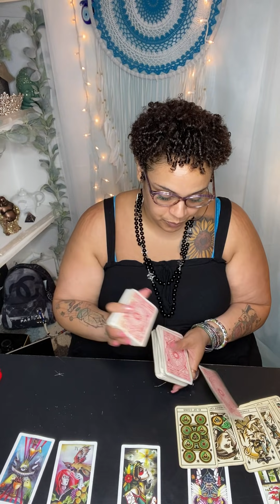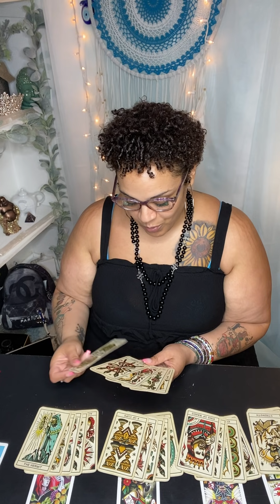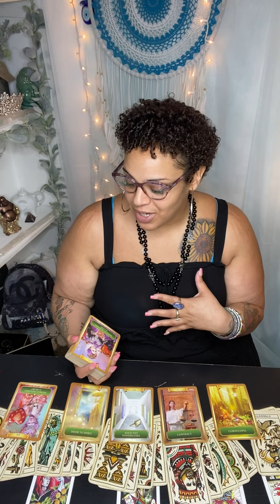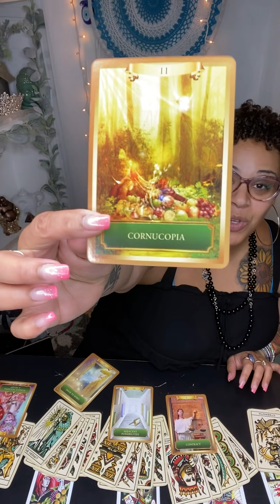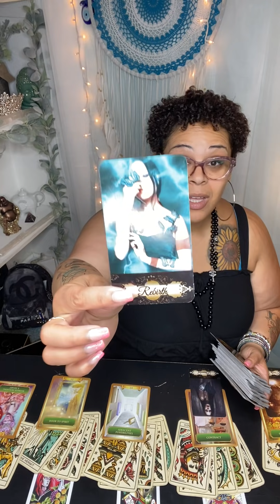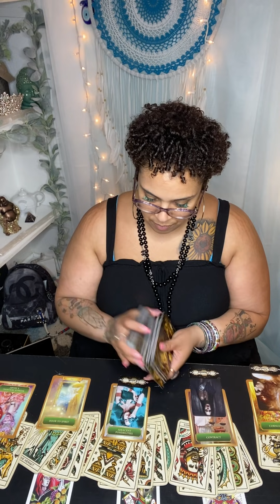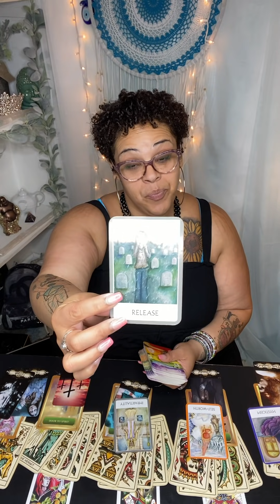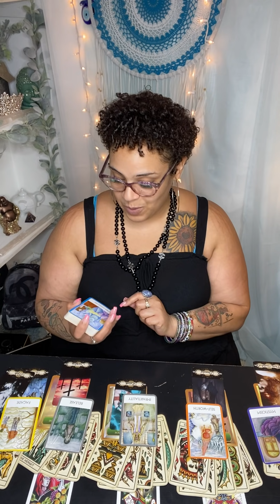Love Reading for Singles & Those Looking to Get Out of Karmic or Twin Flame Connections. “Moving On”